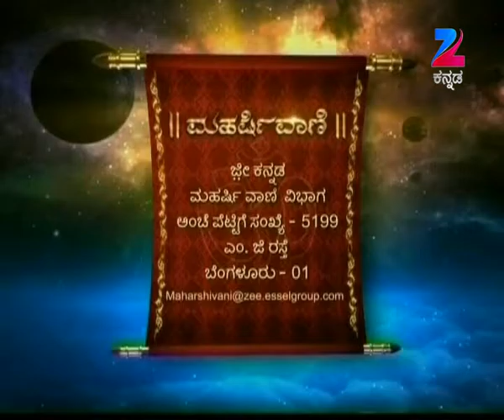Maharishi Vaani - Full Episode - 748 - Shri Maharshi Ananda Guruji - Zee Kannada